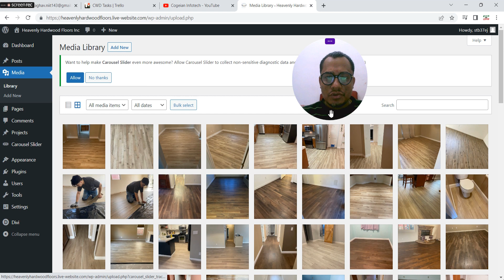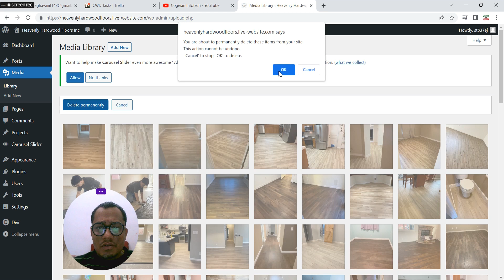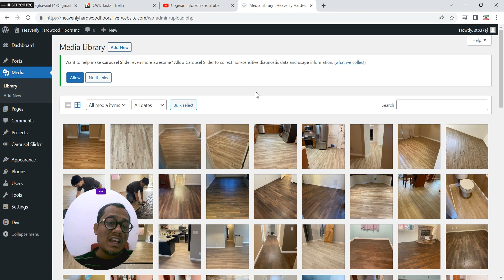How To Delete Bulk Images From Wordpress - Delete Unused Images From Wordpress | Learn Wordpress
How To Delete Bulk Images From Wordpress - Delete Unused Images From Wordpress | Learn Wordpress Website Free

With This Video, You Can Delete Bulk Images In Your Wordpress Website | Learn Step By Step Free Wordpress Website.

Topic Covered:
How To Delete Bulk Images From Wordpress
How To Delete Unused Images From Wordpress
Remove All Unused Images from WordPress Media Library
Clean Media Library with 100% Accuracy From Wordpress
How To Bulk Delete Duplicate Files From Your WordPress
How To Bulk Delete Duplicate Files From Your WordPress Website Media Library?
Clean Up Cloned Images From Wordpress
Clean Up Cloned Images From Wordpress Media Library
How to Make a Wordpress Business Website
Free WordPress Tutorial
how to create a wordpress website
how to create wordpress website
how to create website in wordpress
how to create website on wordpress
wordpress website kaise banaye
how to make website on wordpress
how to make wordpress website
wordpress free website tutorial hindi
how to backup wordpress website
wordpress free website tutorial
how to make ecommerce website in wordpress
how to create a wordpress website for beginners free
how to create a wordpress website in localhost
how to create a wordpress website in godaddy
how to create a wordpress website with free hosting
how to create a wordpress website for beginners pdf
how to create a wordpress website on bluehost
how to create website in wordpress for free
how to create a wordpress blog
how to create a woocommerce website in wordpress
how to create a wordpress workout plan for beginners
WordPress Website कैसे बनाये (Step By Step Full Guide 2022)
WordPress पर Free ब्लॉग वेबसाइट कैसे बनाये
वर्डप्रेस वेबसाइट कैसे बनाये और पैसे कैसे कमाए 2022?
WordPress Par Free Me Website Kaise Banaye Full Guide
wordpress site kaise banaye
wordpress website kaise banate hain
wordpress par site kaise banaye

About Wordpress :-
WordPress is a free and open-source content management system written in hypertext preprocessor language and paired with a MySQL or MariaDB database with supported HTTPS. Features include a plugin architecture and a template system, referred to within WordPress as "Themes".

About Us :-
I am Vikas Kumar Raghav (Vikaskumarraghav) from Bulandshahr, I am Digital Marketing Experts. and Owner of Digital marketing agency With this vision, I just want to give the free class to learn about digital marketing like web design, web development, SEO, SMO, PPC, Photoshop and so on.

So Please join our YouTube channel and start to learn.

Name :- Vikas Kumar Raghav
Location :- Bulandshahr UP